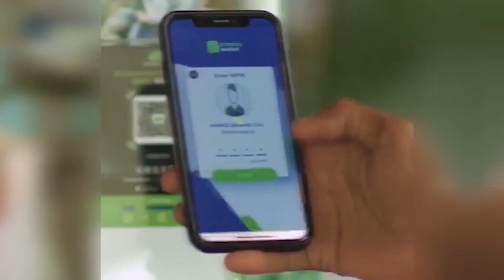R/Wasaare Xamase " Labaatan degmo oo dalka ka tirsan ayaa wajahaya dhibaato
R/Wasaare Xamase " Labaatan degmo oo dalka ka tirsan ayaa wajahaya dhibaato ka dhalatay daadadka roobka"